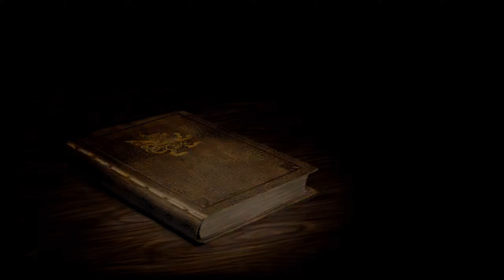Let's Play FINAL FANTASY XII | Deutsch | 071 | Unterwegs im Megakristh!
LET'S PLAY FINAL FANTASY XII GERMAN DEUTSCH HD

Willkommen zu Let's Play Final Fantasy XII!

► Die Handlung von FINAL FANTASY XII ◄
In Rabanastre, der Hauptstadt des kleinen Königreichs Dalmasca, findet die Hochzeit von Prinzessin Ashelia B’nargin Dalmasca, genannt Ashe, Tochter von König Raminas von Dalmasca, und Prinz Rasler aus dem befreundeten Nachbarreich Nabradia statt. Die Feierlichkeiten werden jedoch kurz darauf von der Nachricht unterbrochen, dass die Großmacht Archadia Nabradia überfallen hat und annektieren will. Nachdem Prinz Rasler in der entscheidenden Schlacht gefallen ist, unterwerfen die archadischen Truppen nicht nur Nabradia, sondern auch Dalmasca. Bei der Unterzeichnung des Kapitulationsvertrages durch König Raminas sind auch der junge dalmascanische Soldat Reks und sein Hauptmann Basch von Ronsenburg anwesend, um Raminas zu schützen. Doch kurz darauf findet Reks seinen König tot vor, ermordet – so hat es für ihn den Anschein – in einem Staatsstreich durch Hauptmann Basch, der schließlich auch Reks ersticht, um einen Zeugen zu beseitigen. Der mit Raminas befreundete Marquis Halim Ondore verkündet, dass Basch wegen Hochverrats hingerichtet worden sei und dass sich Prinzessin Ashe aus Trauer über den Verlust ihres Ehemanns und ihres Vaters das Leben genommen habe. Dalmasca muss bedingungslos kapitulieren.

Zwei Jahre später: Vayne Solidor, Sohn von Kaiser Gramis von Archadia, trifft in Rabanastre ein, um in einer offiziellen Zeremonie das Amt als Konsul von Dalmasca anzutreten. Mit einer charismatischen Rede gelingt es ihm, die Bewohner, die ihm zuvor blanken Hass entgegenbrachten, zu einem großen Teil umzustimmen; allerdings nicht bei dem Straßenjungen Vaan und dessen Freundin Penelo, eine der zahlreichen Kriegswaisen in Rabanastre. Vaan, der mit dem Tod seines Bruders Reks seinen letzten Familienangehörigen verloren hat, schlägt sich nun mit Taschendiebstählen durch und träumt davon, ein Luftpirat mit einem eigenen Schiff zu sein. Obwohl Penelo ihn davon abbringen will, führt Vaan seinen Plan aus, die Nacht der Feierlichkeiten auszunutzen, um sich in den Palast von Rabanastre einzuschleichen und dort Schätze für das dalmascanische Volk zurückzustehlen. Tatsächlich gelingt es ihm, in der Schatzkammer einen wertvollen Edelstein zu entwenden; er wird dort aber von dem Luftpiraten Balthier und dessen Partnerin Fran überrascht, die ebenfalls das Juwel stehlen wollten. Bevor sie sich einigen können, geraten die drei in einen Aufstand dalmascanischer Widerstandskämpfer, der jedoch von imperialen Einheiten niedergeschlagen wird. Auf ihrer Flucht durch die Kanalisation begegnen sie der jungen Anführerin des Widerstands, die sich Amalia nennt, werden jedoch bald darauf von archadischen Truppen gestellt und getrennt von Amalia in ein Verlies verbracht. Dort treffen sie auf Basch, der aus politischem Kalkül doch nicht hingerichtet wurde. Auf der Flucht aus dem Verlies gelingt es Basch, den alle für einen Mörder und Landesverräter halten, nach und nach, die anderen zu überzeugen, dass er unschuldig ist: Nicht er, sondern sein Zwillingsbruder Gabranth, der in der archadischen Führung das hohe Amt eines Richters bekleidet, hat damals König Raminas und Vaans Bruder Reks getötet...

♦ Quelle: Wikipedia
♣ Alles weitere zur Geschichte erfahrt ihr im Let's Play ヅ
► Details zum Spiel»
«Final Fantasy XII»
Japanisches Rollenspiel von SQUARE ENIX.

Das Spiel wurde vom japanischen Unternehmen Square Enix exklusiv für die Spielkonsole PlayStation 2 entwickelt und im März 2006 in Japan veröffentlicht. In Nordamerika kam der Titel im Oktober desselben Jahres auf den Markt; die Veröffentlichung in Europa erfolgte im Februar 2007, wobei in Deutschland das Medienunternehmen Koch Media für den Vertrieb zuständig war.

♦ Quelle: Wikipedia
Alternativtitel:
Let's Play Final Fantasy 12, Let's Play FF12, LP FF12, LP FFXII, Let's Play German FF12, Let´s Play FFXII, Let´s Play FF12, Let´s Play Final Fantasy XII, Lets Play FFXII